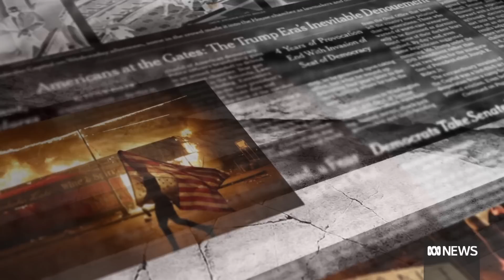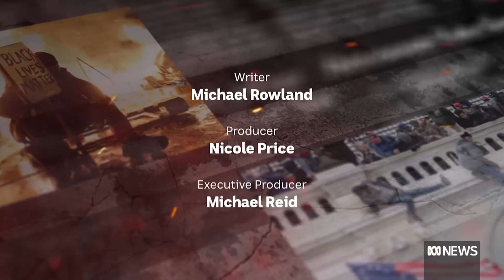Can the US rise above the Jan 6 riots and heal the deep divisions? | ABC News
After the Jan 6 insurrection there was hope the US would rally against the attempt to overturn democracy and tribal divisions would be forgotten.

Michael Rowland uncovers what went wrong and will America forever be divided.